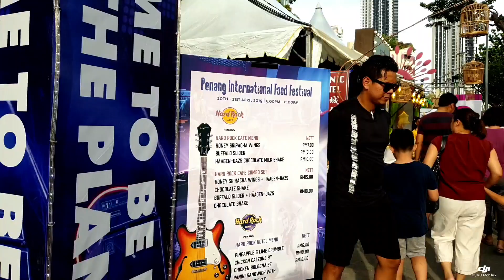Penang International Food Festival 槟城美食节 - 10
20 April 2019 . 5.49 PM . from Cameron Highlands to Penang ...

Stayed at Copthorne Orchid Hotel Penang